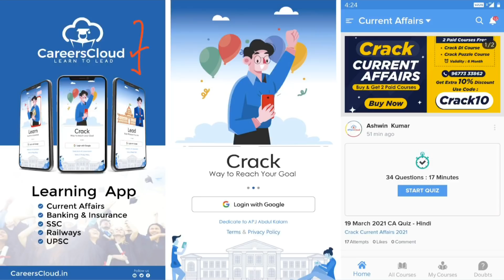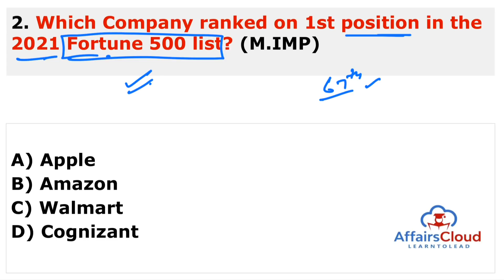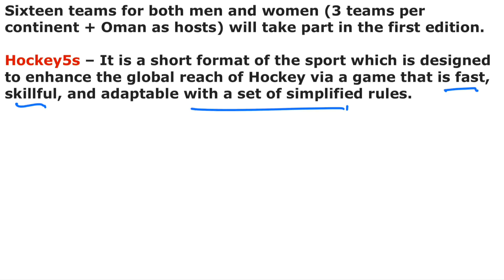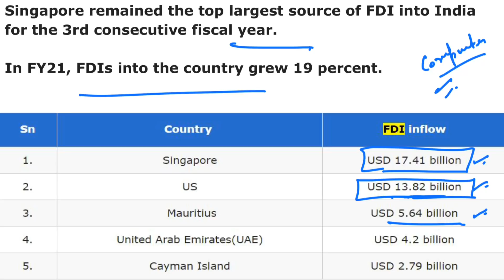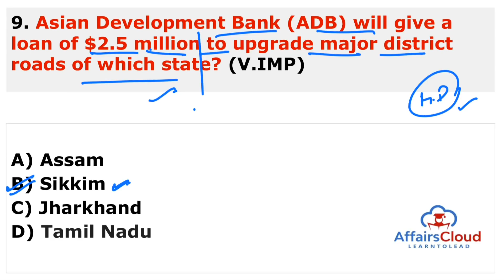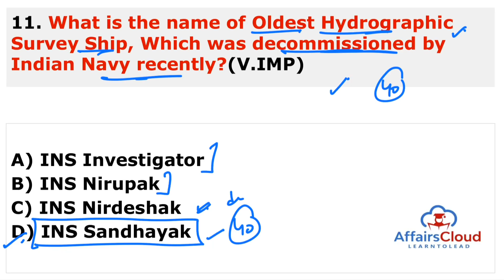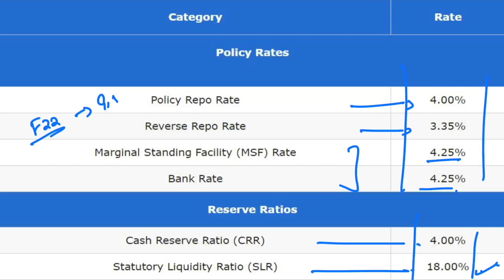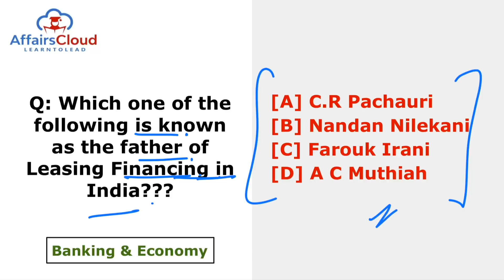Current Affairs 6 & 7 June 2021 Hindi | AffairsCloud Today for All Exams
**Read Current Affairs 6 & 7 June 2021 - Hindi**
In this video we will discuss the daily current affairs of June 6 & 7, 2021.
**AffairsCloud Excluded News 2020**
1.GA Questions Asked in IBPS Clerk Mains Exam 2020 – 90% Questions Covered by AC
2.GA Questions asked in SBI PO 2019 Main Exam
3.GA Questions asked in SBI Clerk Main Exam 2019
4.GA Questions asked in IBPS PO Main Exam 2019
5.GA Questions asked in RBI Grade B Prelims Exam 2019
6.GA Questions asked in IBPS RRB Clerk Mains Exam 2019
7.GA Questions asked in IBPS RRB PO Mains Exam 2019